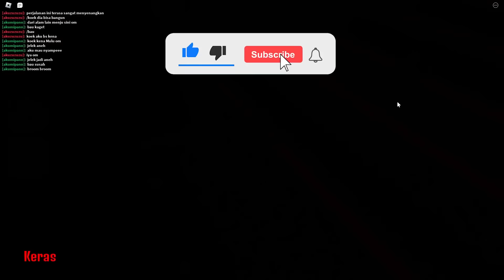MIPAN & ZUZUZU Kabur Dari Penjara Warna Pink Yang Seram! DI KEJAR 1 KELUARGA POLISI PINK